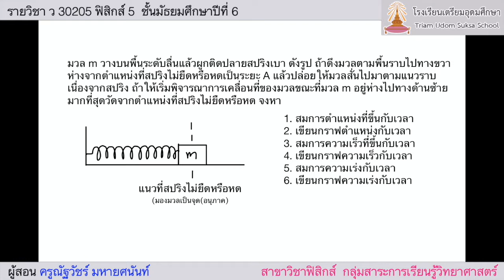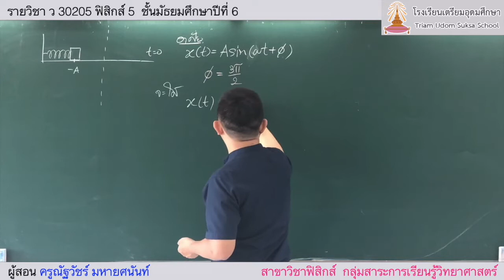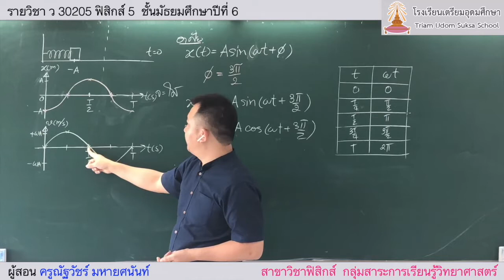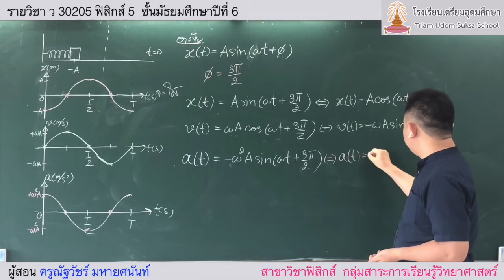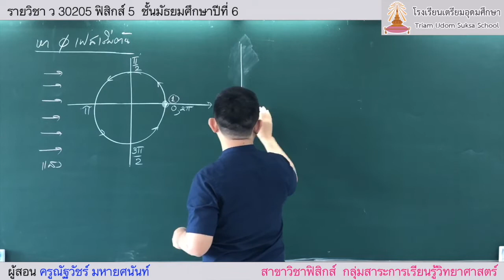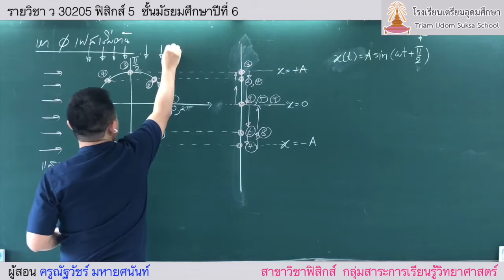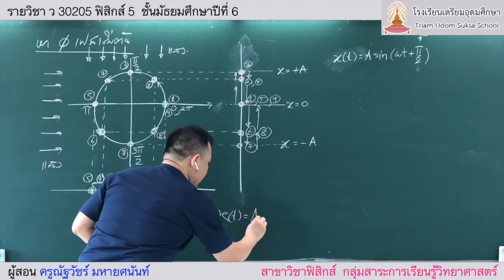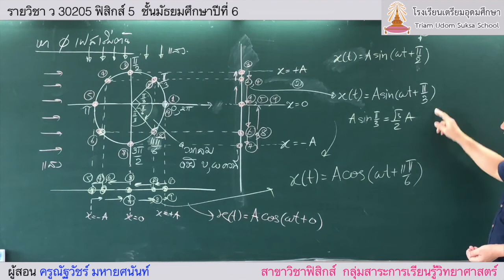Simple Harmonic Motion [EP.3]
physics triamudom